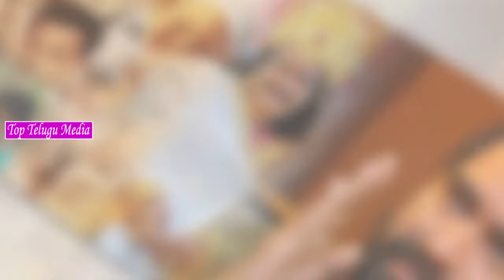Malayali Actress as Chandrababu's wife in NTR Biopic ! | Balakrishna | Rana | Top Telugu Media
Malayali Actress as Chandrababu's wife in NTR Biopic ! | Balakrishna | Rana | NTR